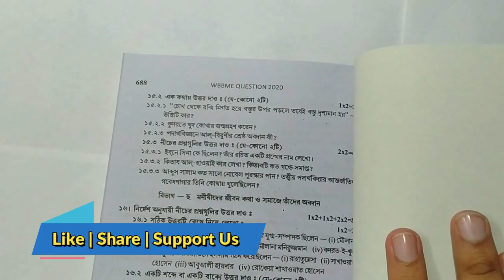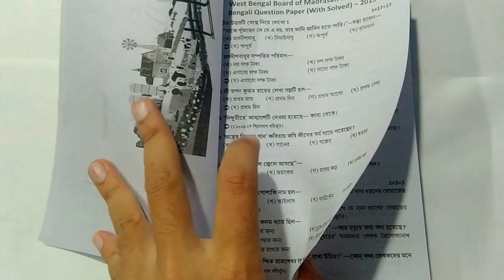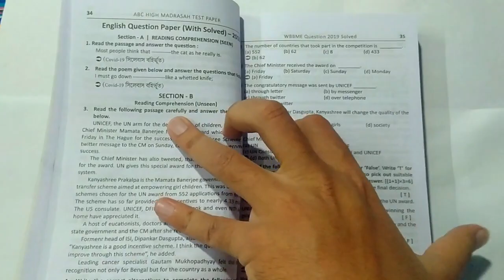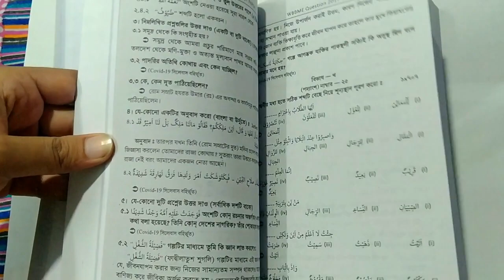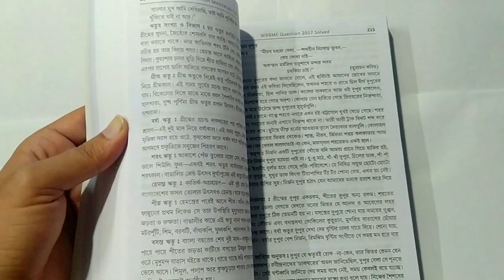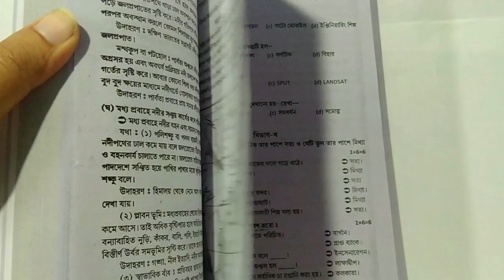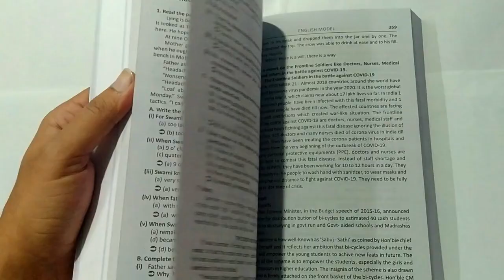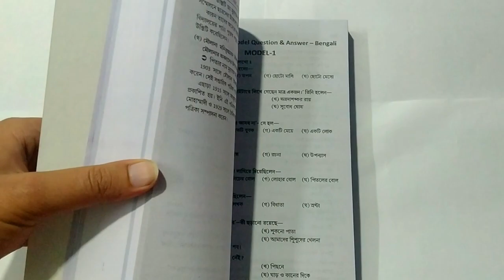High Madrasah Suggestions 2021 Class 10 | 30-35% Less New Syllabus | হাই মাদ্রাসা Model Test Papers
By Post এ বই নিতে কল করো - 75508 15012 ( Call Us )

হাই মাদ্রাসা CHALLENGER বই কেনার লিঙ্ক

*** হাই মাদ্রাসা TEST PAPERS বই কেনার লিঙ্ক

হাই মাদ্রাসা বই কেনার লিঙ্ক

আলিম সাজেশন বই কেনার লিঙ্ক